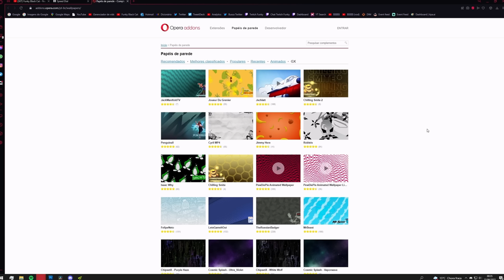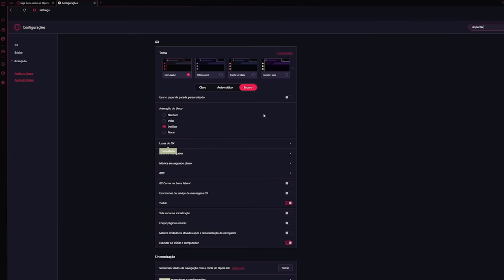SLEEPING DOGS - #1: INÍCIO: O Game Oficial das Tretas de Hong Kong™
Início do game Sleeping Dogs, lançado em 2012, com versão Definitiva lançada em 2014.